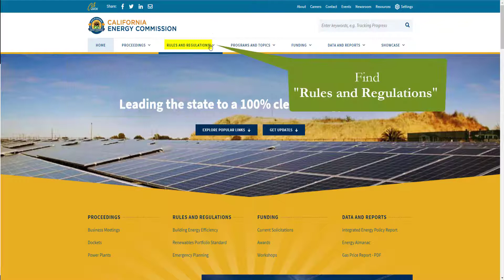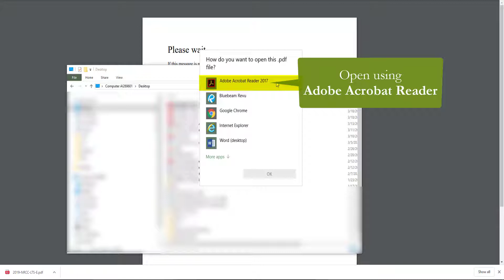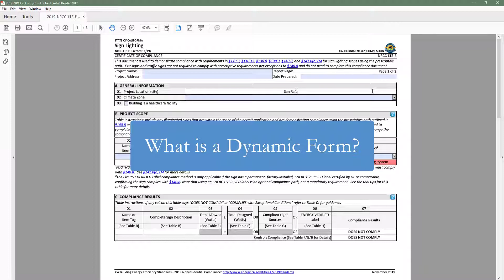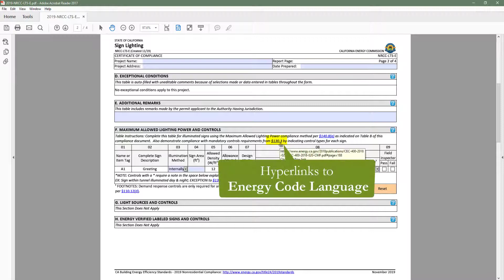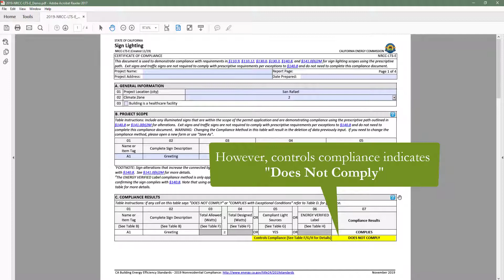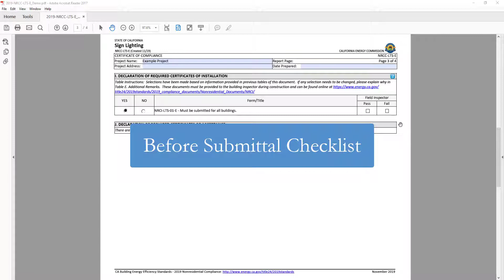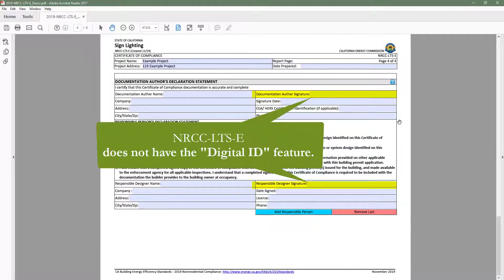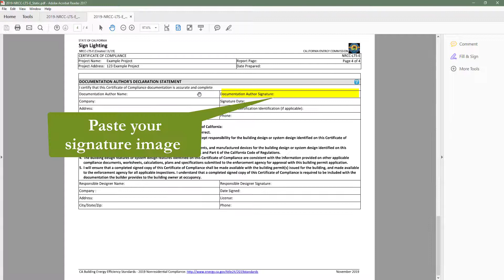2019 Dynamic Form Introduction: NRCC-LTS-E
For the 2019 Energy Code Cycle (Title 24, Part 6) the Nonresidential Certificate of Compliance (NRCC) Forms have been simplified so there is only one NRCC per compliance category. In order to do so, each NRCC has been outfitted with dynamic features that allow it to react to user input in real time, also known as a Dynamic Form.

In this short video, Energy Code Ace walks you through the basic features of the sign lighting form including where to find it, how a dynamic form functions, how to sign and add the completed form to your plan set, and much more.

If you are looking for more in depth information you can check out the ECA Decoding Talk on the 2019 Nonresidential Dynamic Forms as well as the great handout associated with that Decoding Talk. ECA also offers a Code and Coffee Youtube Series that will walk you through how to complete the form using an example plan set for a specific project scenario.

JUMP DIRECTLY TO WHAT YOU ARE LOOKING FOR:
Where to find the forms: 00:13
How to open Dynamic Forms: 01:52
What is a Dynamic Form: 02:37
Form Structure: 03:28
How to Complete the Form: 03:56
Before Submittal Checklist: 05:33
How to Sign: 05:52
Bluebeam Workaround: 06:27